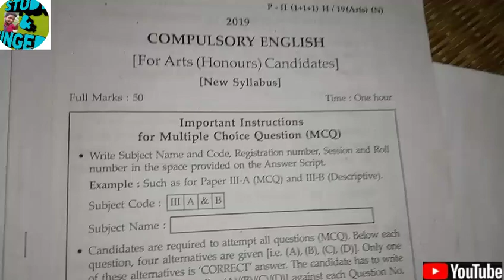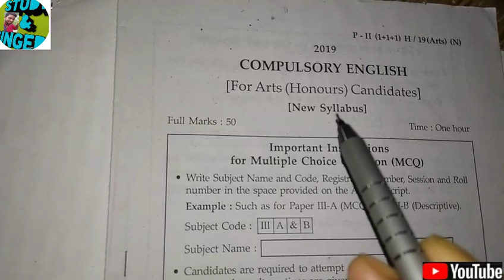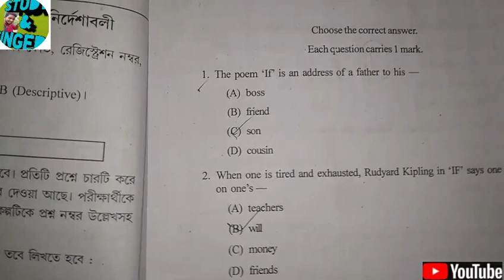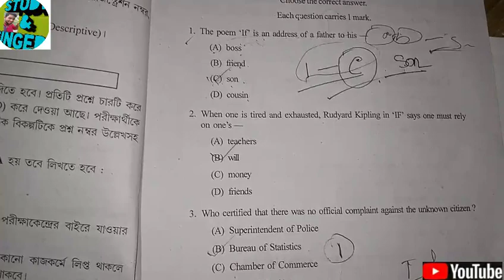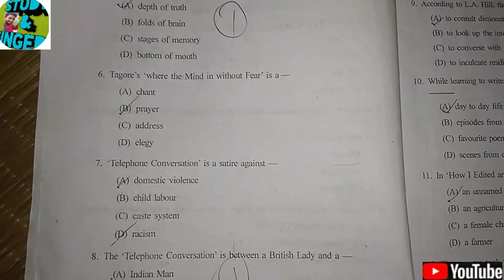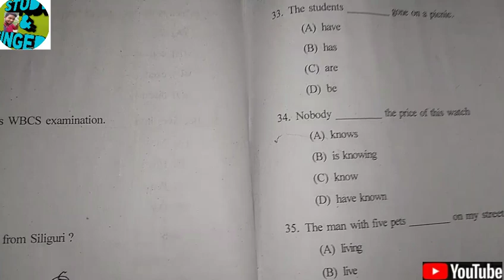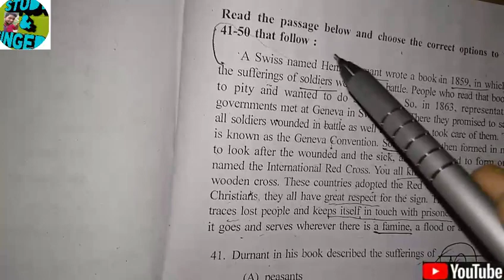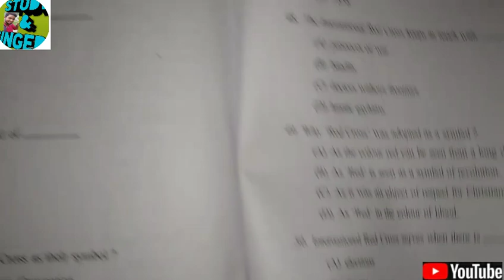COMPULSORY ENGLISH BA PART-2 INFORMATION IN GOUR BANGA UNIVERSITY// BA 2ND YEAR QUESTION PAPER 2019